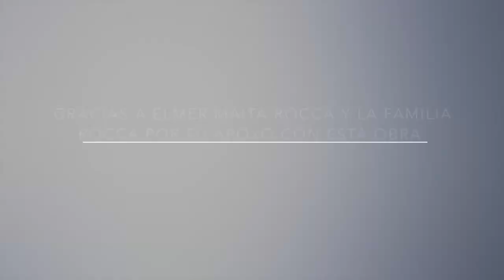"A Mi Corazon" -Como Reconstruir un Patio en Piedra